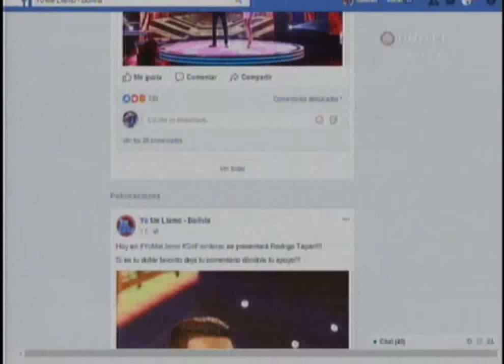Grisel Quiroga coquetea a Ronico y Ronica la Besa!!!!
Ocurrio en el Yo Me Llamo sin fronteras del dia 11 de Octubre, Grisel coqueteo a Ronico al inicio y luego del show de Natalia Jimenez.. Ronico no se aguanto mas y..